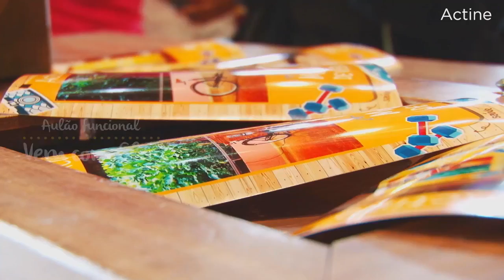Darrow: Actine Mania de Verão 2016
CLIENTE: DARROW
AGÊNCIA: BBLENDER
DIRETOR DE CENA: CHICO PITHON